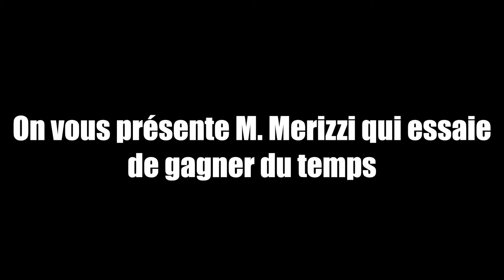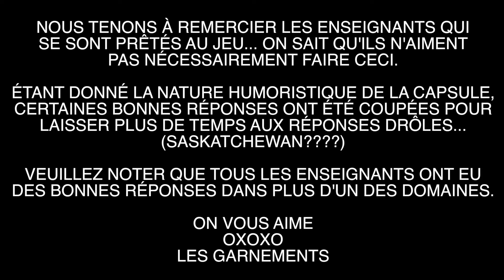Le Vox-Pop des garnements: les profs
Les garnements de Garneau passent à l'acte et décident de prendre des enseignants par surprise en leur demandant des questions de connaissances générales d'un niveau de 9ième année. Rires assurés!